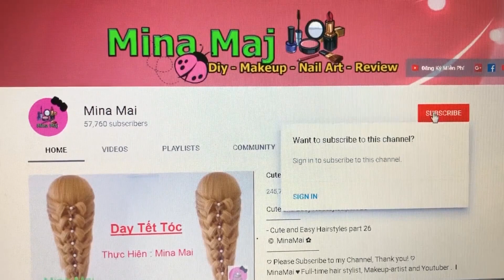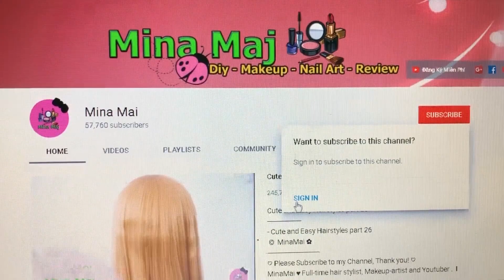Teeth Whitening Home Remedies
Simple Ways to Naturally Whiten Your Teeth at Home
MinaMai ♥ Full-time hair stylist, Makeup-artist and Youtuber .  I love filming makeup tutorials! My style is definitely full glam but I do try and switch it up to cater to everyone.

+PROOF OF COPYRIGHT AND COPYRIGHTED COPYRIGHT